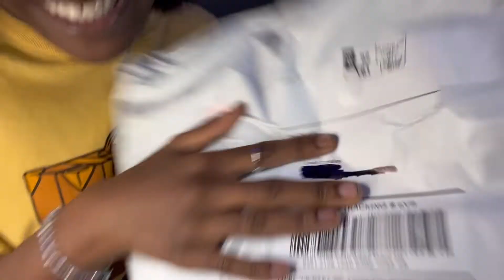Unboxing The Sturniolo Triplets Merch!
I wanted to film a video of me unboxing some of my fav YouTubers merch! I hope y'all like it!